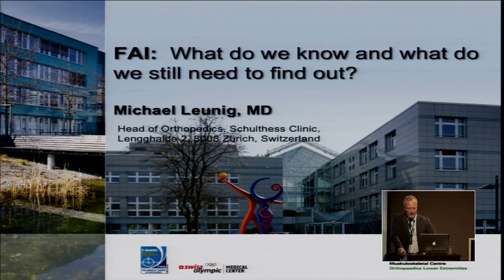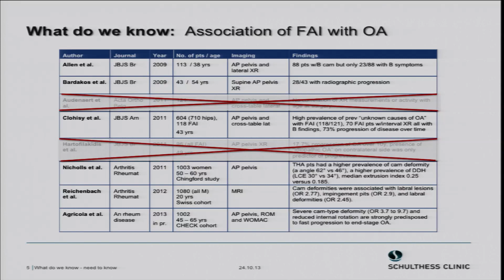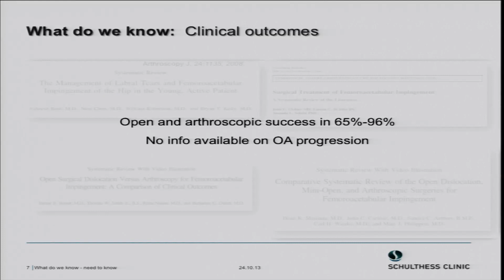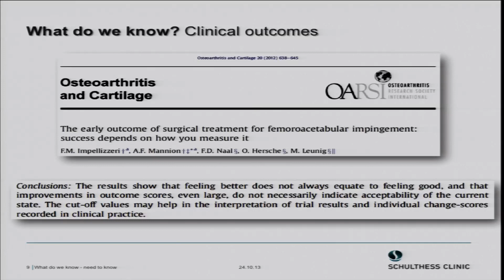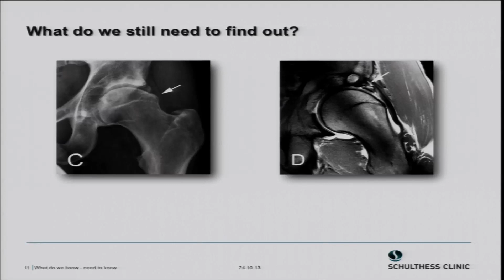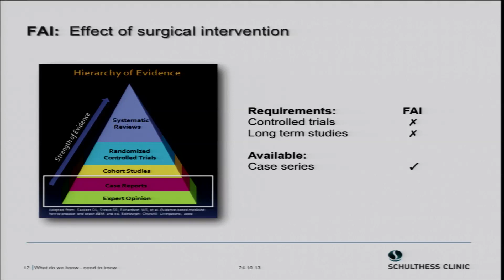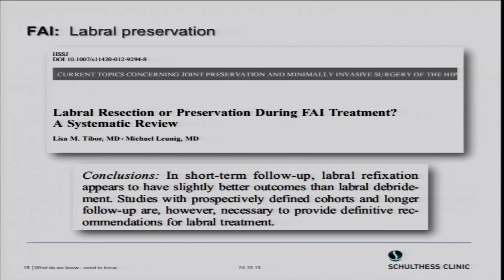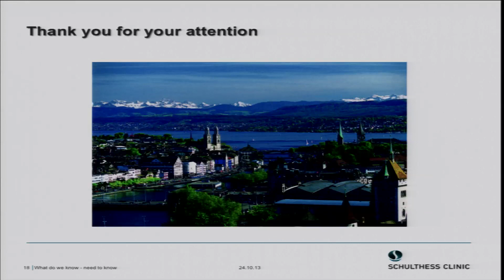FAI What do we know by Michael Leunig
Getting into the groin: 3rd Aspetar Sports Groin Pain Centre Conference:
The role of investigations in groin pain
23-24 October 2013, Doha - Qatar
FAI --  What Do We Know and What Do We Still Need to Find Out
Michael Leunig -- Switzerland